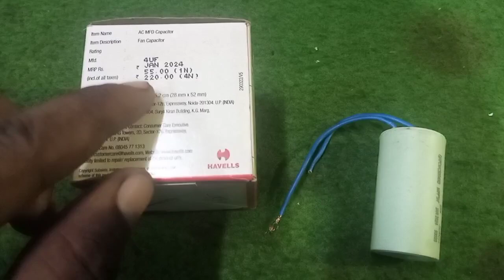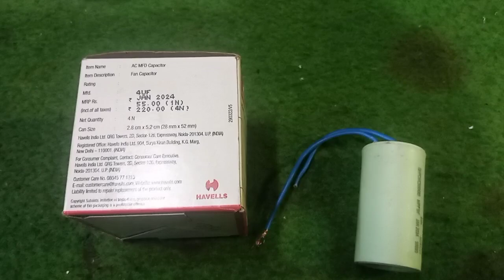सीलिंग फैन का कंडेनसर कितने का मिलता है। ceiling fan condenser price.